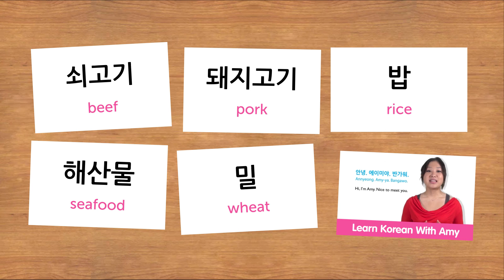Weekly Korean Words with Jae - Food